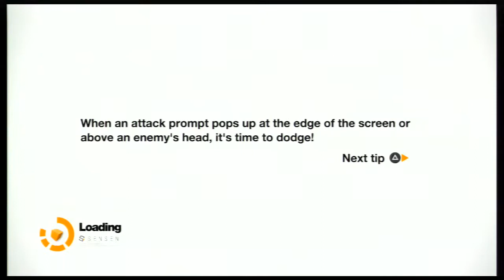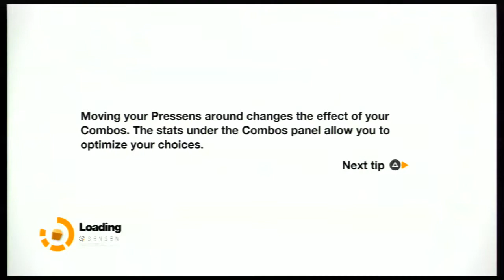Let's Play - Remember Me: Part 20 - Long Bossfight is Long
The boss fight with Madame continues... and continues...

Remember Me was published by Capcom and developed by Dontnod Entertainment.